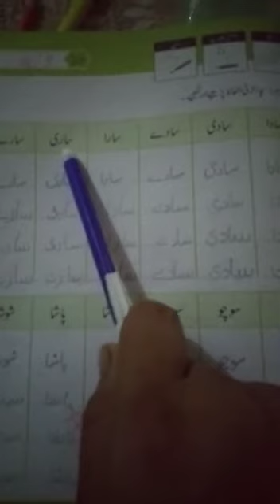Urdu Reading Class Pre year III lecture#63